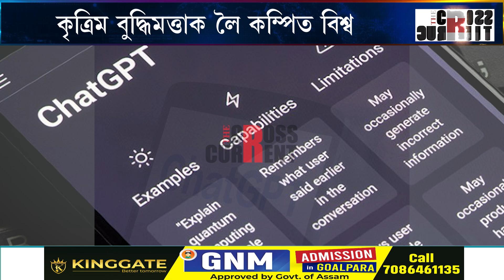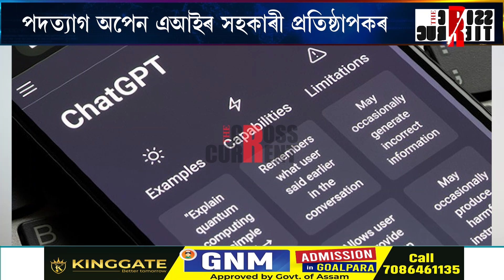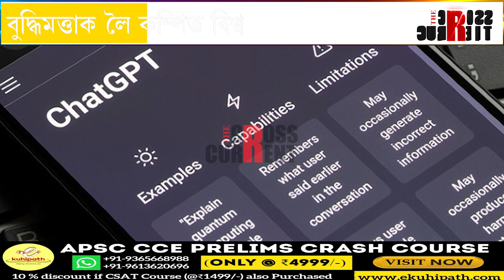কৃত্ৰিম বুদ্ধিমত্তাক লৈ কম্পিত বিশ্ব।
কৃত্ৰিম বুদ্ধিমত্তাক লৈ কম্পিত বিশ্ব। ডিপফেক বিতৰ্কৰ মাজতে চাট জিপিটিৰ চিইঅ’ক বৰ্খাস্ত। পদত্যাগ অপেন এআইৰ সহকাৰী প্ৰতিষ্ঠাপকৰ।